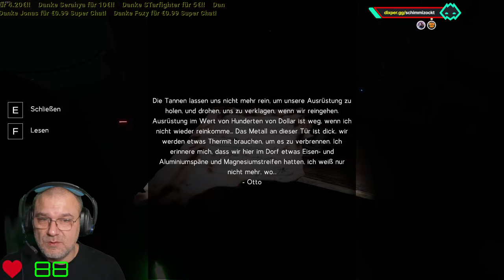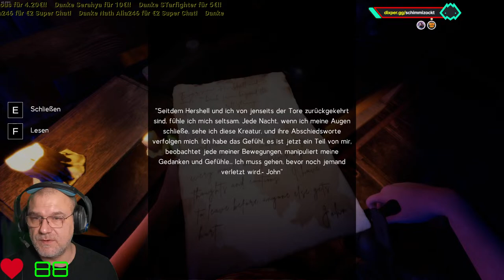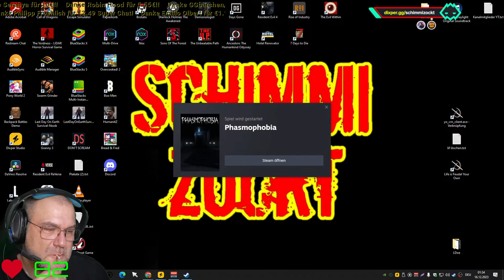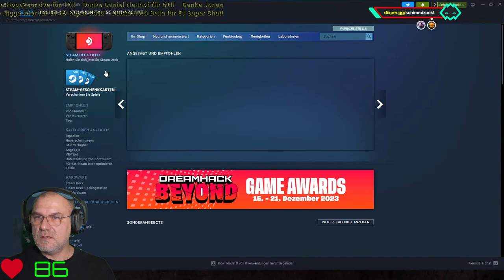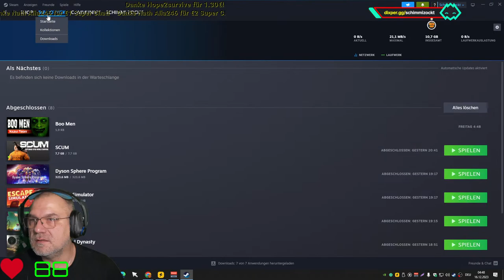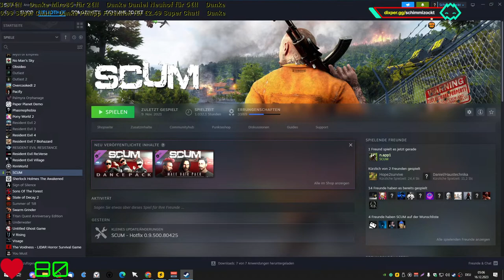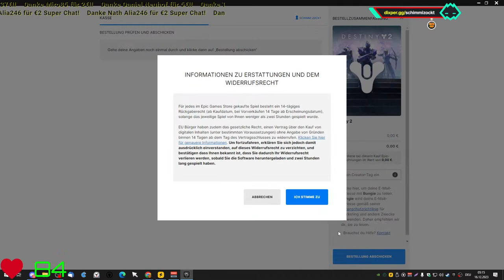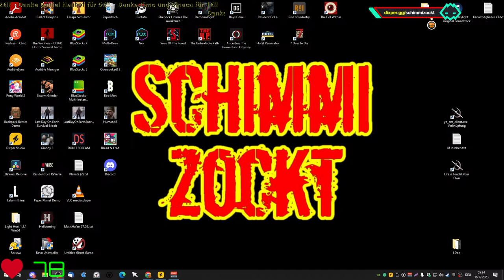Erst Phasmo X-mas Update. Später weiter Labyrinthine [ger/deu] 15.12.2023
FETTEN DANK für die Unterstützung als Mitglied des Kanals:

Schmille
Trainbreaker
Kevin Kirschner
Shemrun
Ryse Legend
Hope2 survive
tomaek09
Olaf M.
STarfighter
Elisa Warratz
Prototype307
Robin Hood
DaJanson
Schauy
Luka0455
Netti Bella
Janek Reinsch
Sören Misch
Peter Heß
shio
NoGod
Maik G.
Andrea Imba
Sven W
Tolgaguer47
Christian N
Julian Hartmann
Nath Alia246
Daniel Neuhof
David Cassens
Dark DoomWolf
Michael Hechenberger
Nancy R.
Carina
icemen
Jurassic World Theme
Ostfriese82
Gaming Willy
Daniel (Destro84)
Timo und Bianca
Christian Baus
Nostradamus
Niggo Wier
Rocko
Holger Janssen
Club Music
Felix Vollmer
Emil Müller
Rene Stephan
Starsniper05
NikoTi

Embark on a heart-pounding journey into the realm of nightmares with Labyrinthine, a cooperative horror game that will make you question your every step. Gather your courage and team up with friends as you enter the abandoned Happisburg hedge maze, or dive headfirst into the spine-chilling case files, where every investigation leads to unspeakable horrors.

Prepare to be gripped by fear as you encounter a variety of unique monsters, each with their own sinister AI and mechanics. Stay on your toes as you traverse the maze's twisted paths and unravel the dark secrets that lie within.
Gameplay
Labyrinthine offers two distinct gaming experiences. In the story mode, you will follow the enigmatic trail of Joan, the mysterious fairground worker, uncovering the maze's haunting history and facing terrifying challenges together.

However, if you're seeking the ultimate test of bravery, venture into the case files – procedurally generated mazes that promise endless variation and escalating difficulty. Each investigation reveals new horrors, forcing you to adapt and strategize with your fellow players. Solve puzzles, gather essential items, and survive the nightmarish encounters that await.

As you delve deeper into the case files, you will discover a leveling system that unlocks not only new monsters and maps but also rare cosmetics.

With cooperative play at its core, Labyrinthine encourages teamwork and communication to overcome the malevolent forces that lurk in the shadows. But be warned, in this maze of terror, splitting up may be your only chance to stay one step ahead of the lurking evils.

If you are a true horror enthusiast, Labyrinthine promises an experience like no other. Immerse yourself in an atmosphere of dread and anticipation as you navigate the ever-changing maze, surrounded by the unknown.

Are you ready to face the darkness together, or will you succumb to the horrors that await? Step into Labyrinthine and find out if you have what it takes to escape the nightmare.

Brief Points
- Co-operative online multiplayer for 1-4 players
- Over 30 unique monsters with their own AI and mechanics
- Two gamemodes; a Story Mode + A procedural generation mode
- Puzzles
- Leveling system that unlocks 20+ types of mazes
- Over 200 cosmetics that can be found within the mazes
- Equipment that is usable
- Daily quests
- In game equipment/cosmetic store
- Hardcore case files to provide a more difficult challenge, rewarding exclusive cosmetics